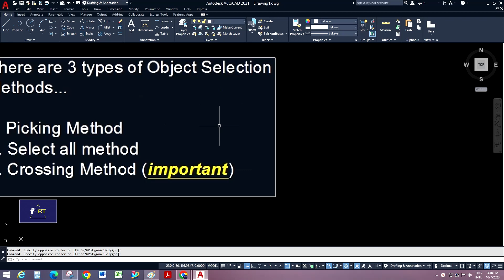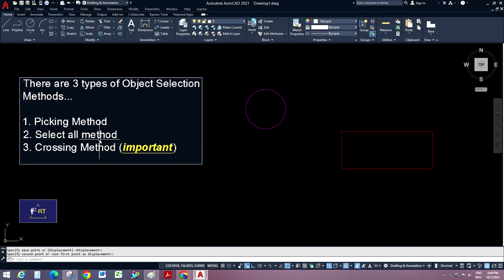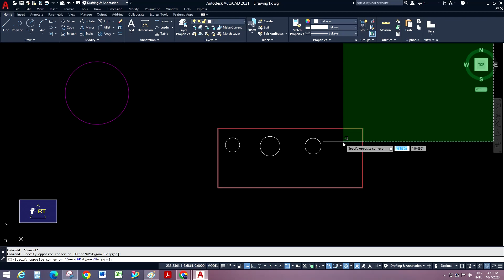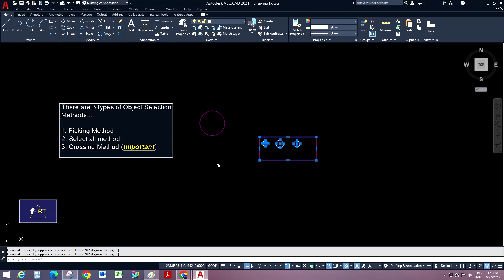Mastering Object Selection Methods in AutoCAD: Essential Techniques lI AutoCAD Tutorial -12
In this comprehensive guide, unlock the key techniques for mastering object selection in AutoCAD. From basic click-and-drag methods to advanced selection filters, learn how to efficiently navigate through your drawings and select the right objects with precision. Whether you're a beginner or an experienced user, refining your object selection skills will significantly boost your productivity and streamline your drafting process. Watch now to elevate your AutoCAD proficiency and become a more proficient drafter.